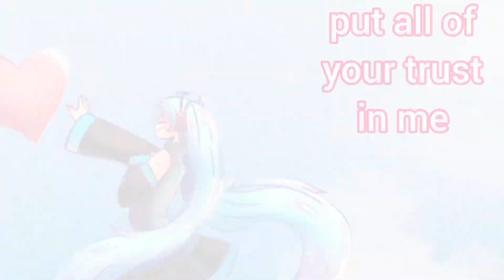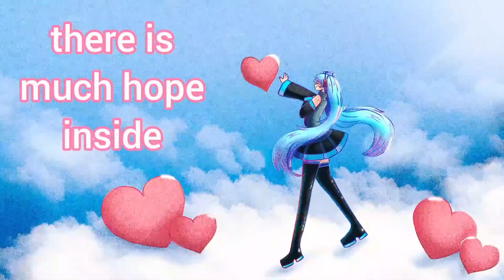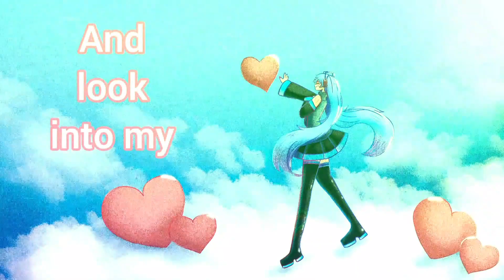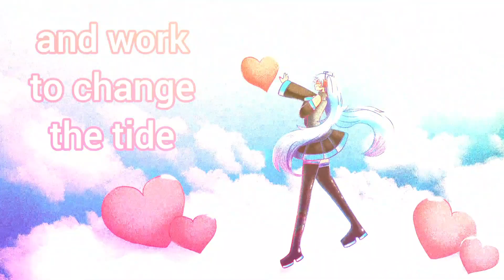EYES feat. Hatsune Miku【VOCALOID Original】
My first ever Vocaloid song! Made a webcore track because my brother likes that genre and named it EYES because that's kinda his thing~ Credits are below!

Miku body (that goes with Micci's art) drawn by me